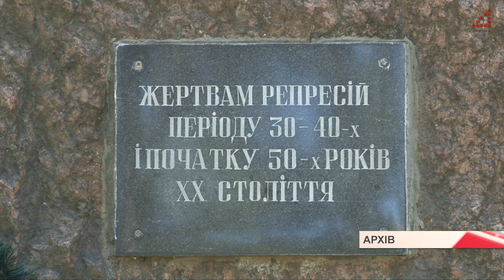21 травня цього року, Україна вшановує пам'ять жертв політичних репресій